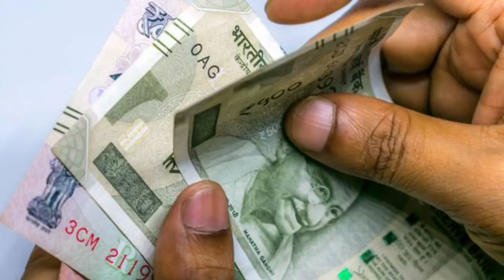DA বকেয়া দ্বিতীয় কিস্তি সোমালে || ARREAR || Assam Govt Employees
Assam Finance Department Notice || Notice of finance department || Govt of Assam Finance Department || Latest News for Govt Employees || Assam govt employees